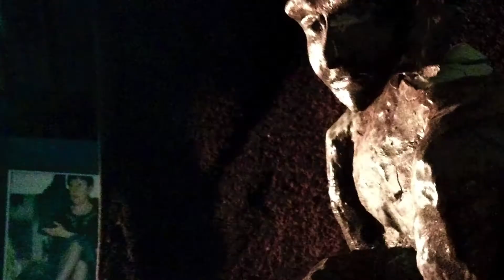The Last Dance at Warsaw Ghetto